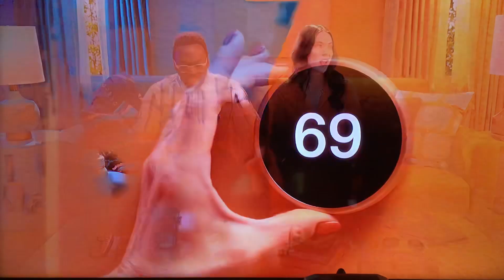KNTV NBC Bay Area “Today in the Bay” at 5am open August 13, 2024